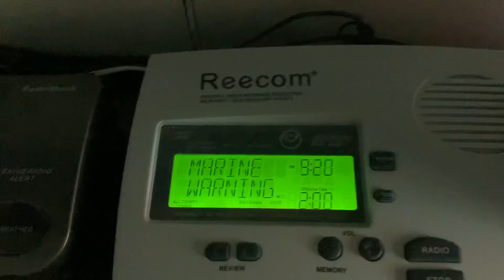Special Marine Warning, KDO94 - 10_12_22